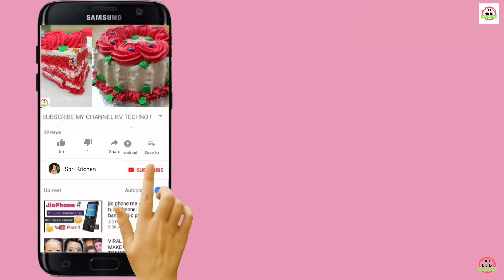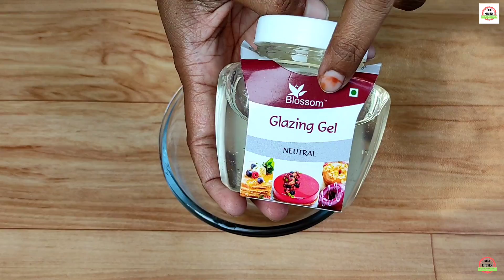Pineapple Pastry Cake | Pineapple Cake Recipe | पाईनापल केक पेस्ट्री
Todya i will make some different decorations Pineapple cake pastry recipe. Please watch this video.

    - INGREDIENTS-

~ For Base ~
2 cup / 400 gram readymade  vanilla premix/ Home made vanilla premix
1 cup water ( as per your consistency )
2 tbsp oil (any brand)
5-6 drop pineapple essence

~ For Decorations ~
2 cup whip cream
5-6 drop pineapple essence
Pineapple crush
 10 red cherry

20 gram dark compound
4 tsp milk
1 tbsp neutral jel

~ For yellow jelly ~
4 tsp neutral jel
4 tsp water
5- 6 drop yellow liquid color

~ Nozzle ~
Noor 46

~ cake tin ~
8 inch Square pastry cake tin